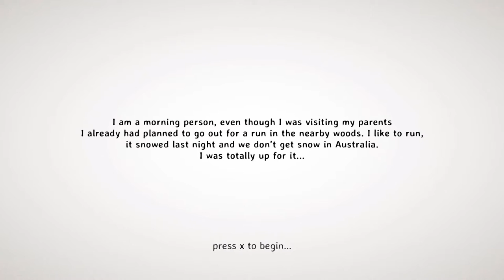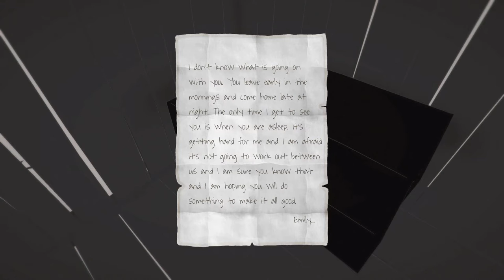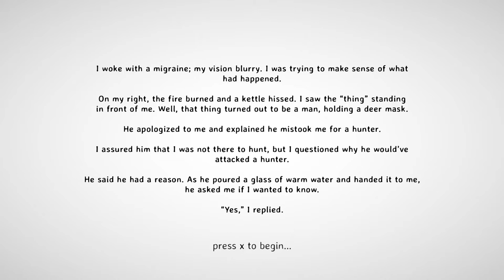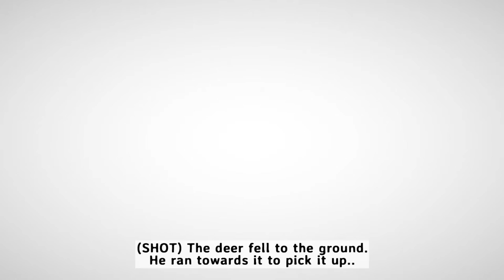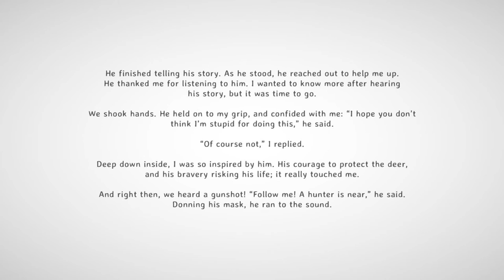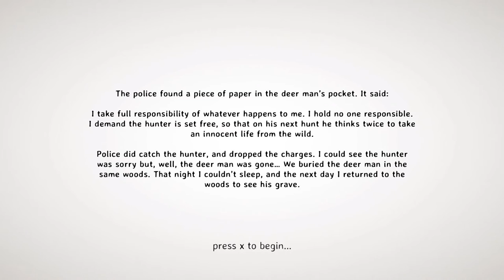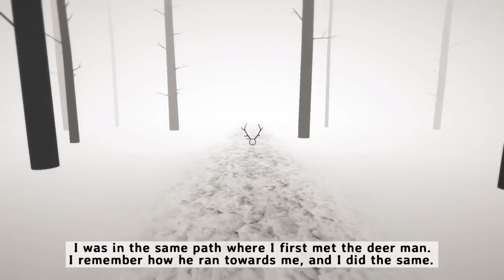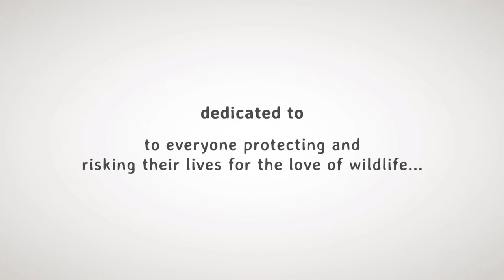WHO IS HE? - Deer Man gameplay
Deer Man is a surprisingly touching and occasionally scary game about the story of... well... the Deer Man.

Also...

BACK AGAIN
DORI'S BACK
THE TECHNICAL ISSUES HAVE BEEN PARTIALLY RESOLVED

Game Description

"It’s a story about guilt, sacrifice and the love of wildlife…"

Deer Man is a short Interactive storytelling experience. In the winters of 2015, Jacob took a break from his busy and noisy life by visiting his parents in America. Sticking to his usual routine, he took his first morning run in the nearby woods. It was freezing and extremely quiet but Jacob wasn't alone.

You play as Jacob's memory, where you will have an incredible encounter with Deer Man & the dark side of his love for the wildlife.

So, are you ready for a run?

Key Features

An original story Inspired from the wildlife, The Virunga National Park in Congo, where rangers are risking their lives to protect morning gorillas and the rest of the wildlife from the poachers.
Find items, examine and dive in with the emotions as the story unfolds.

Take the experience to another level with Oculus DK2 + CV1 (Supported & Tested)

Beautiful Soundtrack by Mahesh Raghvan